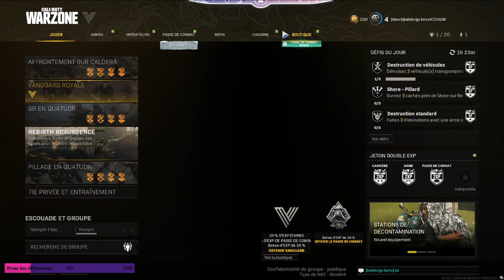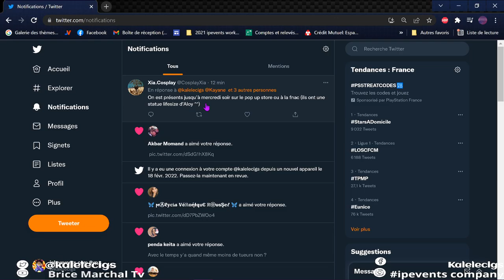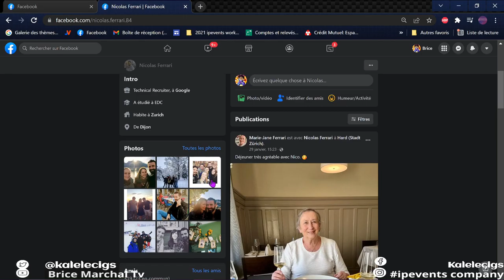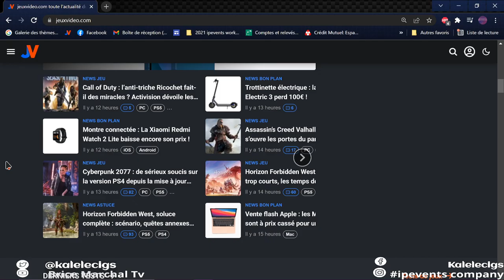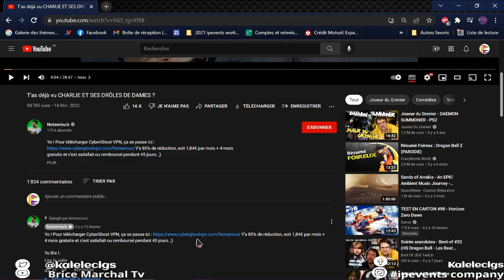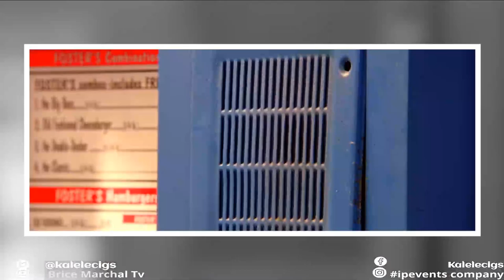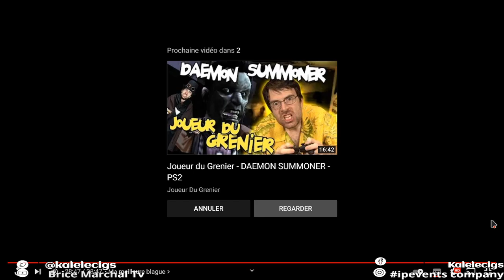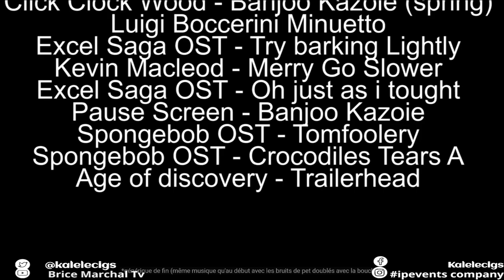warzone vendredi fuite d'eau et logiciel de diffusion déconne : rassuwé